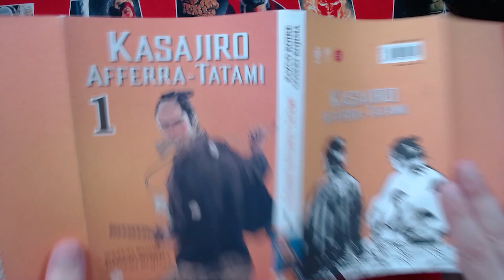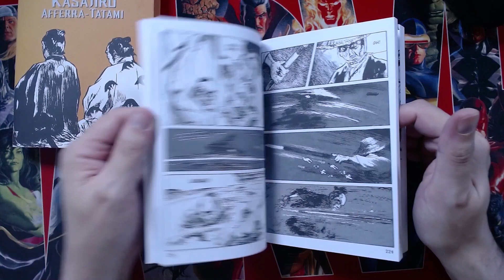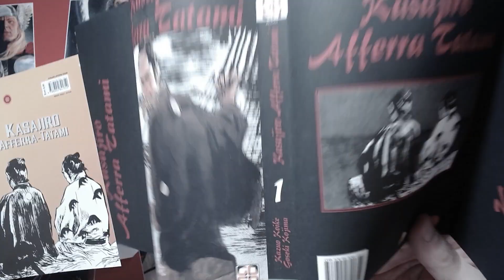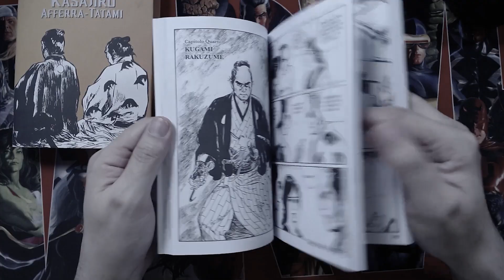Kasajiro Afferra-Tatami: dai creatori di Lonewolf & Cub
Oggi a colazione a fumetti parliamo dello spin-off di Samurai Executioner, manga in 4 volumi, scritto da Kazuo Koike e disegnato da Goseki Kojima, proposto da Goen!

Sostieni il canale acquistandolo su amazon
vol 1
vol 2

colazioneafumetti s04e78